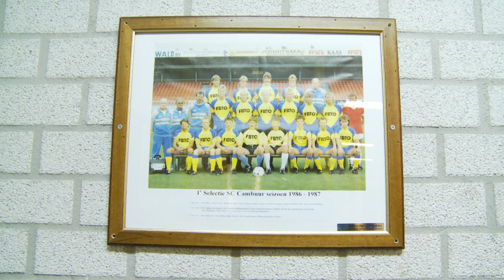Fritz Korbach over periode bij Cambuur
Fritz Korbach vertelt over zijn twee periodes als hoofdtrainer bij Cambuur. In zijn eerste periode (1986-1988) werd spits Willem van der Ark een regelrechte sensatie in Leeuwarden. In zijn tweede periode als hoofdcoach bij Cambuur (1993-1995) kreeg hij de spelersgroep die o.a bestond uit Fred Grim, Jaap Stam, Bert Konterman, Jack de Gier en Michel van Oostrum niet aan de praat. Achteraf schaamde Korbach zich voor deze periode bij de club.